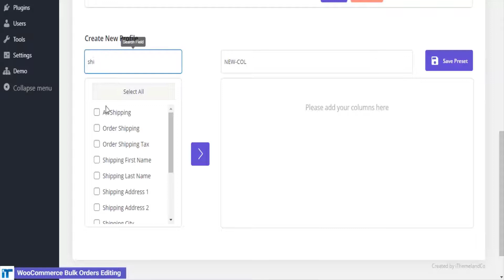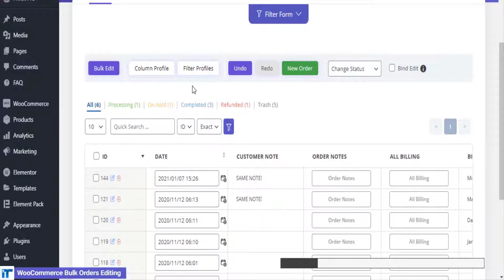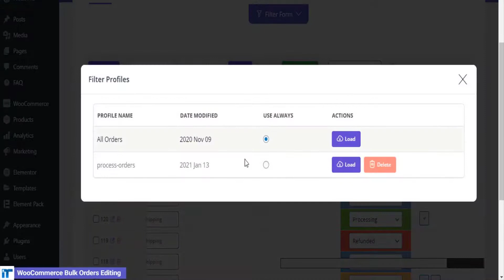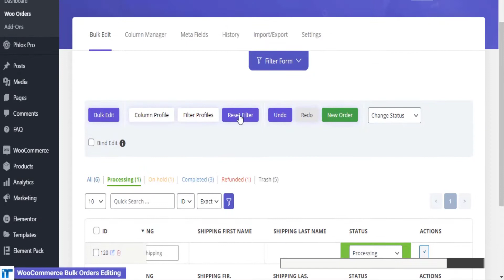woocommerce bulk orders editing toolbar profile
WooCommerce Bulk Orders Editing plugin is a useful extension for managing and bulk edit WooCommerce orders in a robust and flexible way. With this plugin, you can professionally manage the data of your woocommerce e-shop made with Wordpress.

WordPress Bulk Orders Editing Key Features:
- User friendly design
- Filtering by all Order fields: Title, Category, Taxonomy, …
- Advanced Bulk Editing Form: Edit all WooCommerce Order Fields in specific operands:
       i. Append, Prepend, Replace for Text fields :: Title, Sku and …
       v. Featured Image
       vi. Date picker for date fields :: Modified date
       vii. Multiple selection :: Category, Taxonomy, Tag
       viii. Increase, Decrease for Pricing Fields :: Regular and Sale Pricing
- Show/Hide Columns
- Column Manager ::
       i. Set Color and BG color for columns
       ii. Set Custom Label for Columns
- Create new Order
- Duplicate Order
- Delete several orders with one click.
- Set Category/Taxonomy for multiple orders at once
- Inline Edit: Edit values in separate types: Numeric, Text, Date, Checkbox and …
- Save Search form query
- Search orders by items
- Add Custom Fields / Taxonomy as columns, Search field and Bulk Edit Field
- Import / Export
- Bind Editing : Edit several orders at once.
- History: Save all of change log beside of Undo / Redo :: You can revert your changes.
- Sticky Column: Fix ID column
- Find Duplicate posts and delete all of them easily
- Support all WordPress posts fields
- Change Billing Information field by field
- Cange Shipping Information field by field
- Change Billing and Shipping in Quick Mode
- Support all woocommerce orders fields